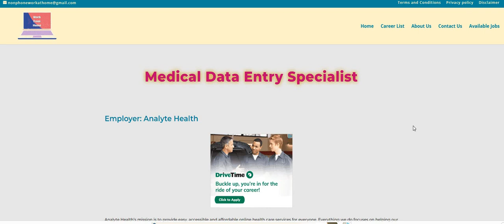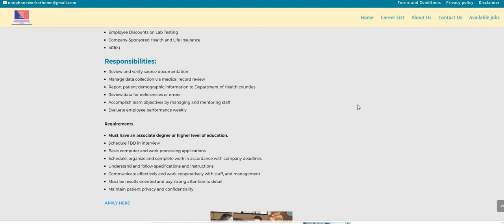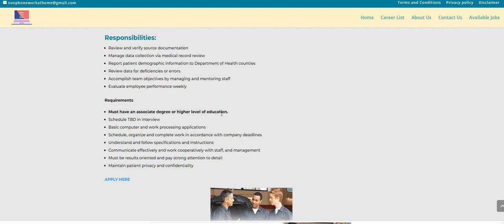Data Entry Specialist | $600 A Week | All Equipment Provided | Best Non Phone Work From Home Job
Medical Data Entry | $600 A Week | All Equipment Provided | Best Non Phone Work From Home Job  | In this video I am discussing a medical data entry job. The pay is $15-$16 an hour. The company is going to provide all equipment. You can live anywhere in the USA.